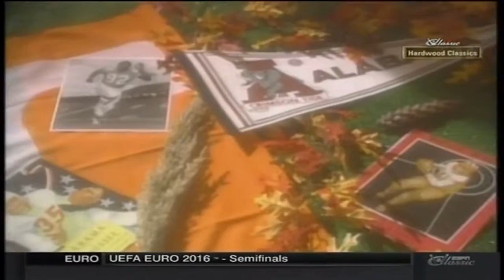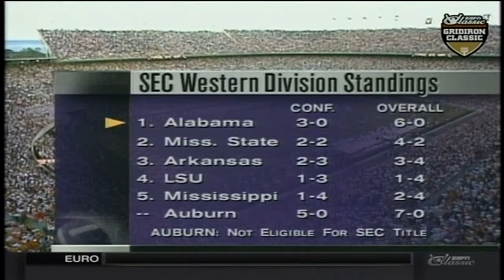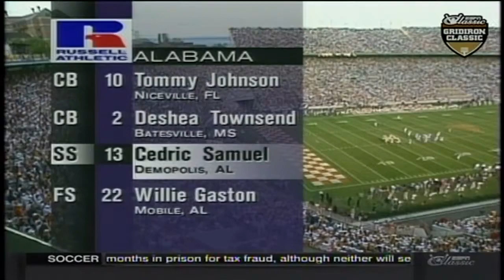1994 - #10 Alabama vs Tennessee